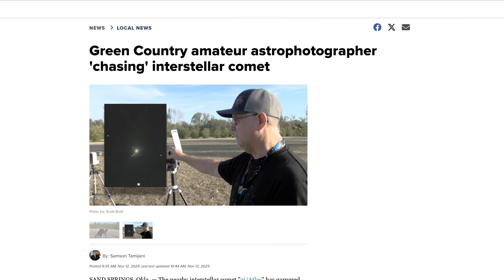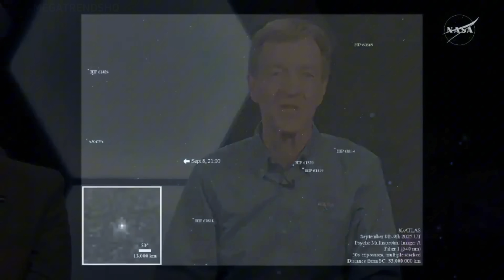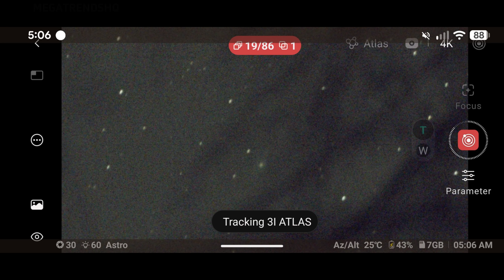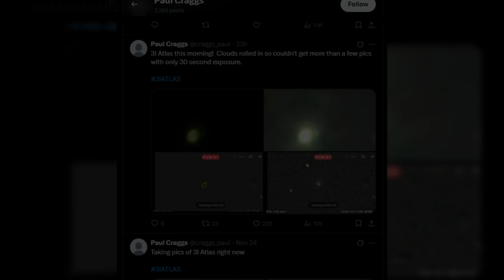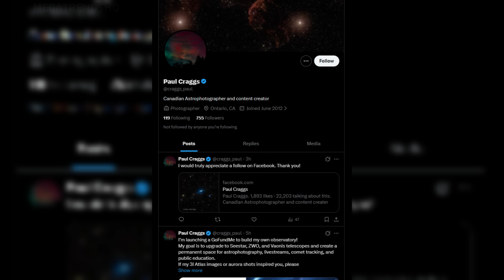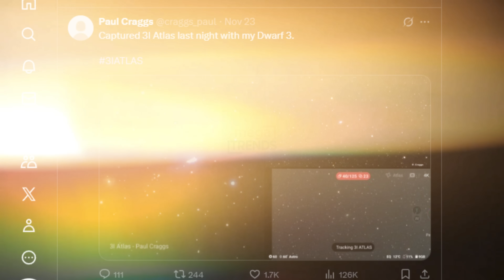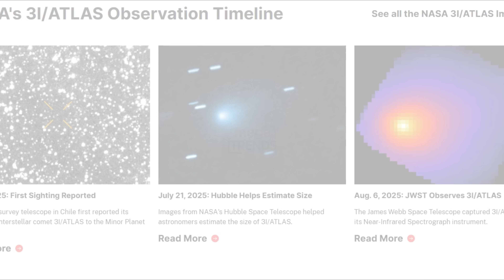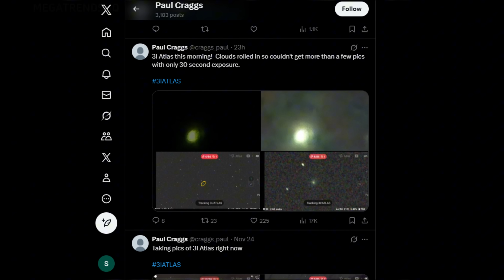3I/ATLAS Updates: Amateur’s New Image Stuns Astronomers - NASA Wouldn't DARE Publish this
A new amateur image of 3I/ATLAS has shocked astronomers, showing sharp structures, aligned jets, and geometric patterns far too precise for a natural comet—features many say NASA would never publish. The unexpected clarity of the core and fragments is now raising major questions about what 3I/ATLAS really is.